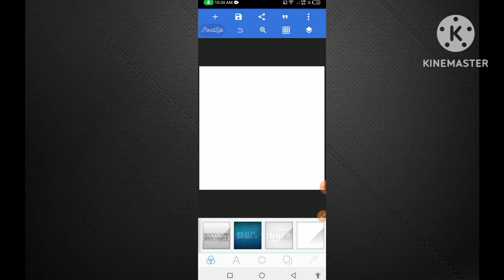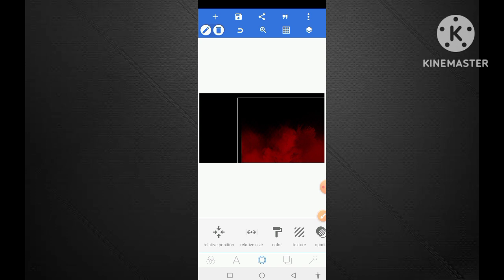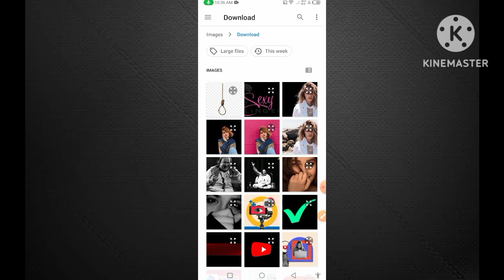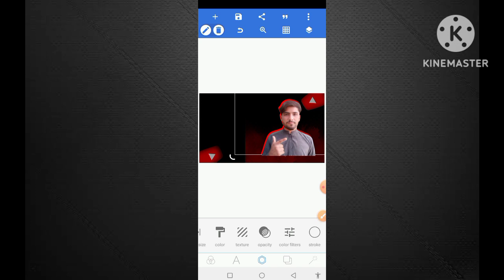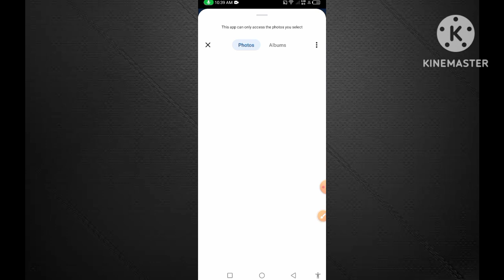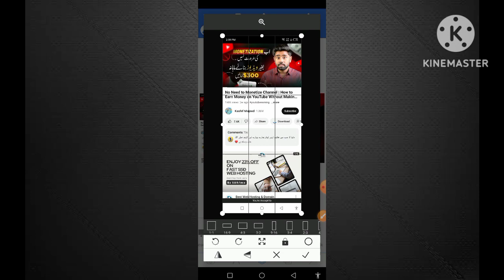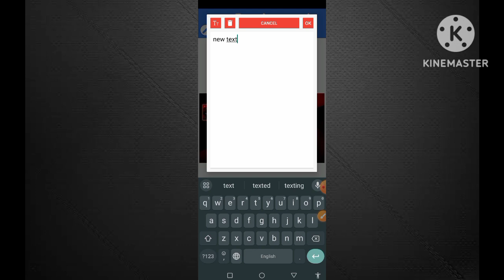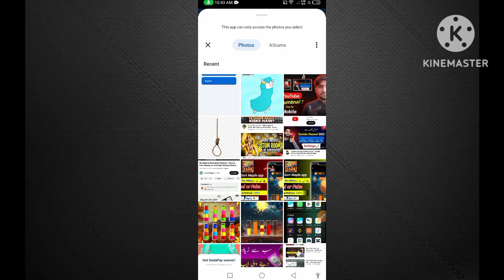Thumbnail Kaise Banaen |🔥 Youtube Thumbnail Kaise Banaye | How To Make Thumbnail For Youtube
Your Queries -
youtube thumbnail
thumbnal
youtube per thumbnail kaise banaen
thumbnail kaise banaya jata hai
thumbnail editing
youtube par thumbnail kaise banaen
youtube mein thumbnail kaise banaen
pixellab editing
thumb nail kaise banate hain
thermal kaise banaen
youtube channel thumbnail kaise banaen
youtube me thumbnail kaise banaye
thumbnail kaise banta hai
youtube thamble editing
thumbal kaise banaen
youtube par thumbnail kaise banate hain
thumbnail kese banate he
tamil kaise banaen
thumbnail banane wala app
youtube thamel kaise banaye
youtube video ka thumbnail kaise banaen
how to make thumbnail for youtube
youtube per thumbnail kaise banate hain
apna thumbnail kaise banaen
thumbnail banana kaise sikhe
pixel app se thumbnail kaise banaen
how to create thumbnail
youtube ka thumbnail kaise banate hain
thumbnail kis app se banaen
thumbnail kaise edit karen
thumbnail app
youtube par thumbnail kaise lagaen
thumbnail kaise banaen youtube per
youtube tumble kaise banaen
thambel kaise banta hai
humble kaise banaen
acha thumbnail kaise banaye
youtube par thumbnail kaise banaye
thumbnail banana
pixellab thumbnail editing
video mein thumbnail kaise banaen
youtube video ke liye thumbnail kaise banate hain
youtube mein thumbnail kaise banate hain
thumbnail banane ka tarika
youtube video thumbnail kaise banaen
youtube video ke liye thumbnail kaise banaen
video thumbnail
pixellab